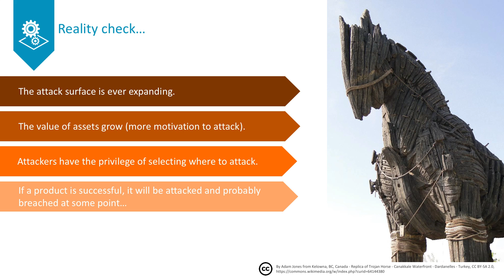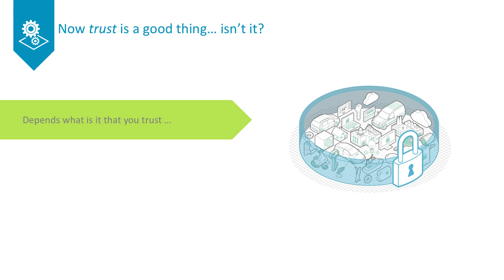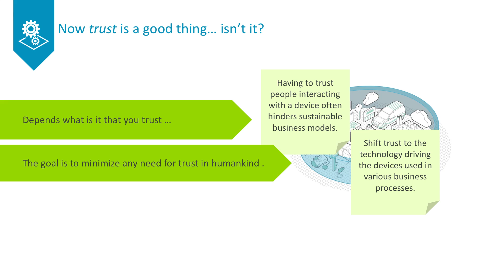Security in the world of IoT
This is a preview of our online training course, Introduction to Arm CryptoCell.